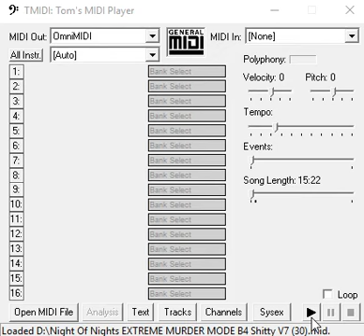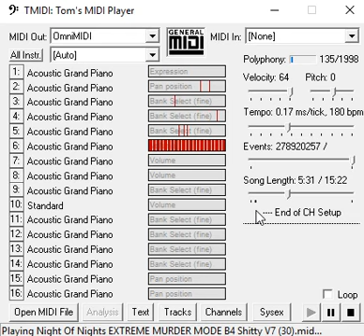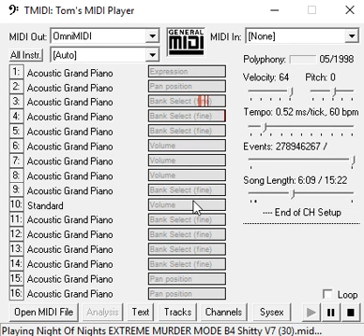TMIDI: Night Of Nights EXTREME MURDER MODE B4 But Shitty V7